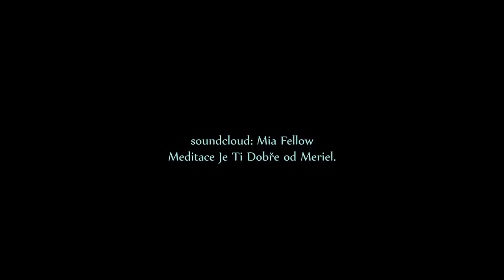Je Ti Dobře (spojení s tvou vesmírnou hvězdou)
Hlas, hudba a text: Mia Fellow

Vedená meditace, která vás zavede do prostoru kosmu.

Mia Fellow

Chcete-li namluvit vaše poselství stvořit hudbu k vašim videím, složit znělku, kntaktujte mne MAILem.
Taktéž jsem zde pro ty, kteří mají zájem o načtení své knihy - celková režie včetně hudebního podkresu=AUDIOKNIHA

Chcete-li slyšet pouze hudbu k mnou namluveným videím (BACKROUND MUSIC), najdete ji na mém

Máte-li zájem o meditační album PEČUJ O SVÉ JÁ, navštivte můj web
Najdete zde také mandalkové HARMONIZAČNÍ SVÍCNY mnou vyrobené se záměrem lásky a čistoty.

Miluju kávu a moc díky za pozvání! Mia, with Love🤍